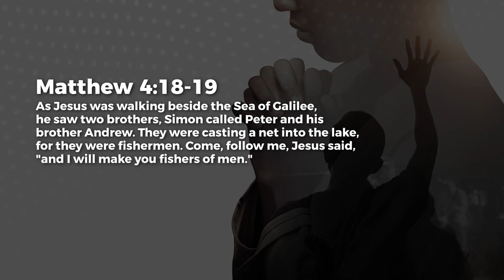COME, FOLLOW ME - Jean George | Daily Devotion, November 13